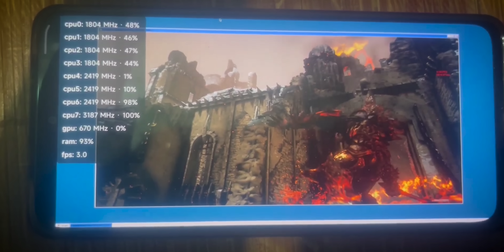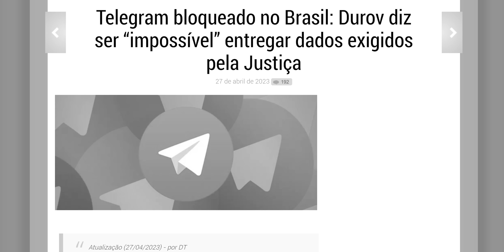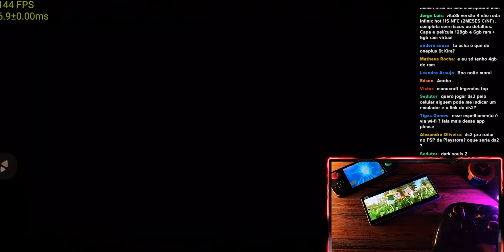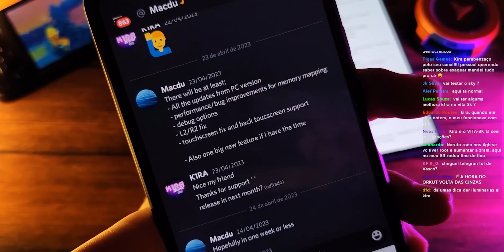INSANOOO !! FEX 64 BITS RODANDO NOVOS GAMES !! V5 DO VITA, STENZEK DE VOLTA e MUITO MAIS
🔥 Thanks for support @AkiraYuki_Official

⭐Junte-se ao nosso clube de membros, a partir de R$2,99  você apoia diretamente os projetos do canal, além de adquirir alguns benefícios.. Dentre eles: grupo privado para membros, acesso aos conteúdos de forma antecipada e vários outros bônus:
⭐Vai comprar no Aliexpress? Compre através do link abaixo e apoie o canal sem CUSTO adicional:

🔥Videos Importantes 🔥

🔥 GAMEPADS 🔥

🎁Gamesir X2 Pro
🎁Gamesir X2
🎁Gamesir X3
🎁Gamesir T4 Pro
🎁Gamesir G4 Pro
🎁8Bit Do Pro2
🎁Gulikit Anti-Drift

🔥 Celulares 🔥

🎁Poco F3
🎁Realme GT Neo 2
🎁Realme GT Master

🌟Celulares Gamers 🌟

🎁Poco F4 GT
🎁Black Shark 4
🎁Lenovo Legion Y90
🎁Nubia Red Magic 7
🎁Rog Phone 6
🎁Rog Phone 5S

🔥 Acessórios para Mobile 🔥

🎁Cooler Black Shark 2 Pro
🎁HUB USB 3.0 com HDMI

📱Meu dispositivo📱

➥ Nome: Poco F3
➥ Processador: Snapdragon 870
➥ GPU: Adreno 650 com overclock para 683 Mhz
➥ Memória RAM: 6 GB LPDDR5
➥ Armazenamento: 128 GB
➥ Rom: Xdroid CAF
➥ Kernel: Stock modificado para performance